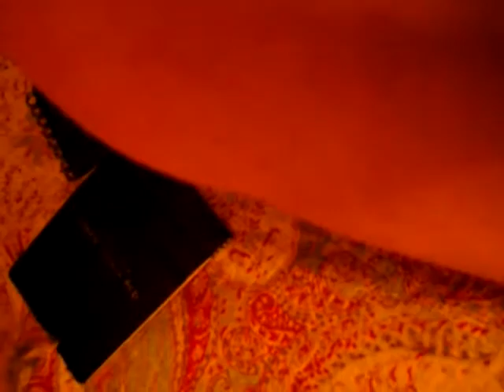SNC17979 Nature, Open Source Human, Draft Clip, Estonia, Eesti .:.